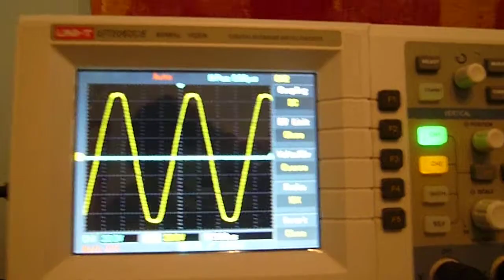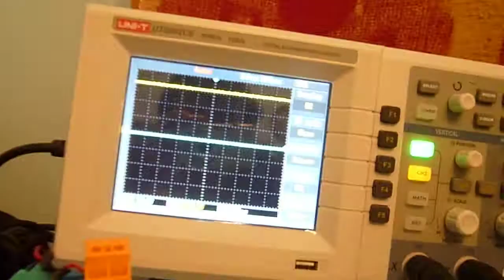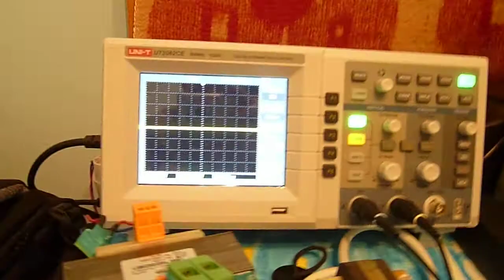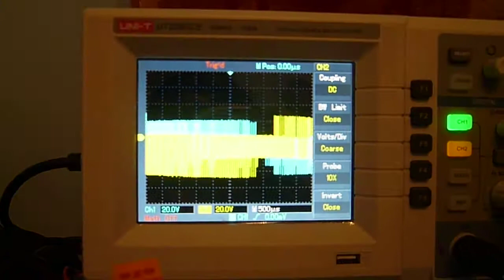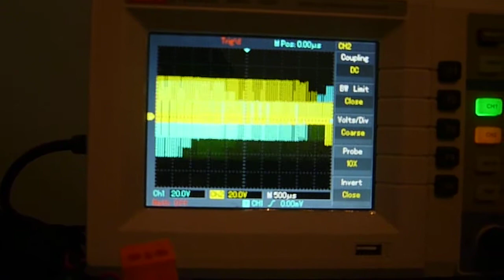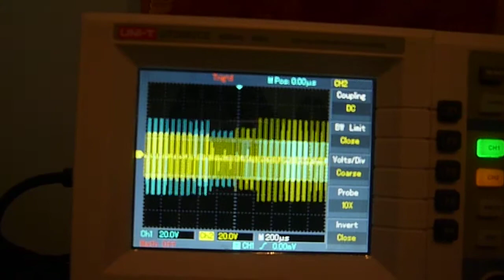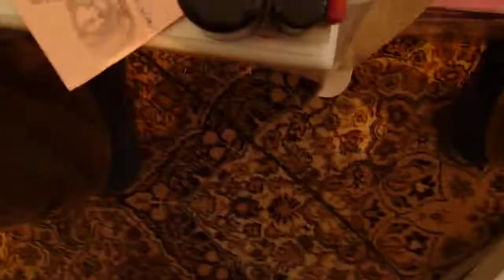3 phase frequency drive, May tests, active load, 70VDC part2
Well I made new tests with my own build 3 phase frequency drive, testing it with input power voltage 70VDC with pure active load consuming 1,2A. Tests succesful.
In  this part we see the phase (Vun, Vvn, Vwn) output voltages produced from inverting the input power voltage of 70VDC